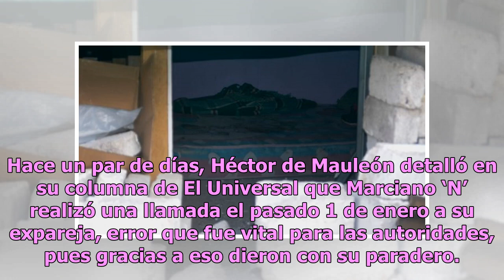Marciano: el error que delató al brutal feminicida de Camila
México inicio este 2019 con una tragedia con el abuso y asesinato de Camila, una niña de nueve años que vivía en Valle de Chalco por parte de Marciano ‘N’; ella ‘cometió el error’ de salir a la calle a tronar cohetes antes de la cena de Año Nuevo. Desde el primer momento que hallaron el cuerpo de Ca...